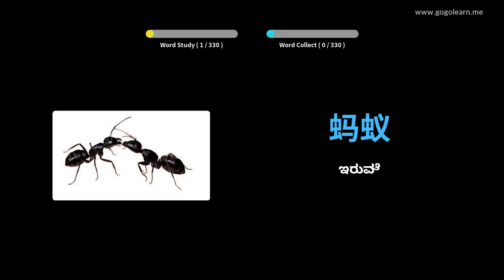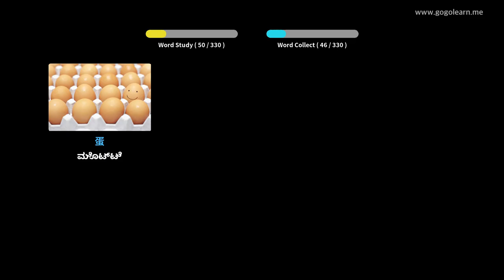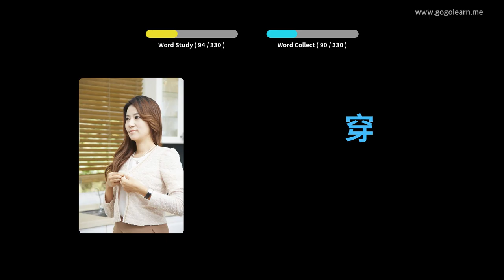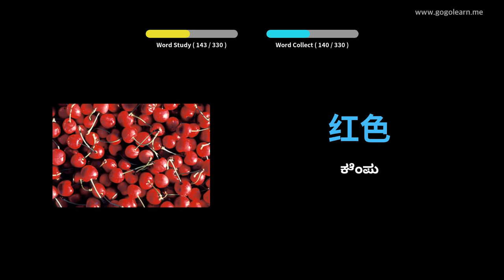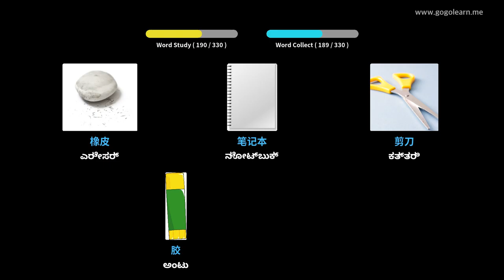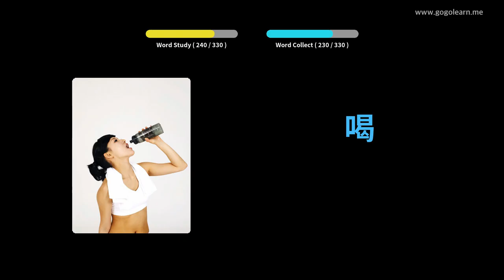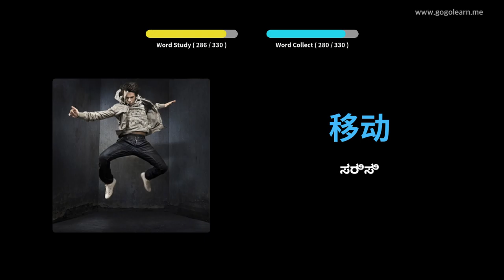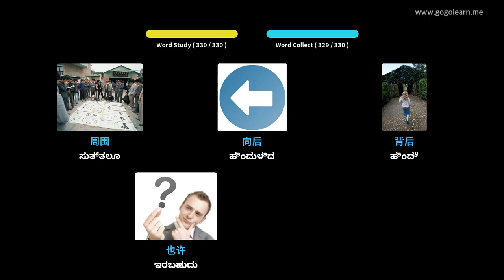ಚೈನೀಸ್ ಶಬ್ದಕೋಶ ಚಾಲನೆ ಮಾಡುವಾಗ ಆಲಿಸುವುದು | Golearn